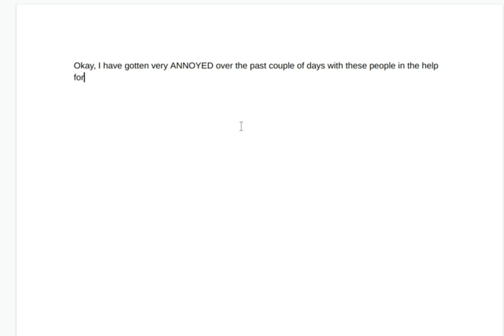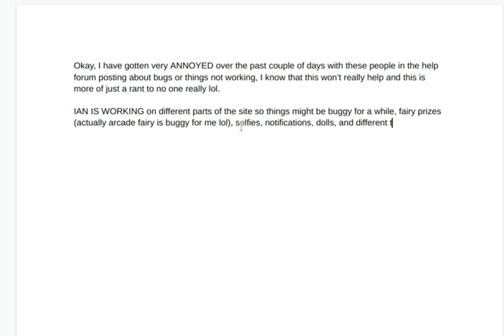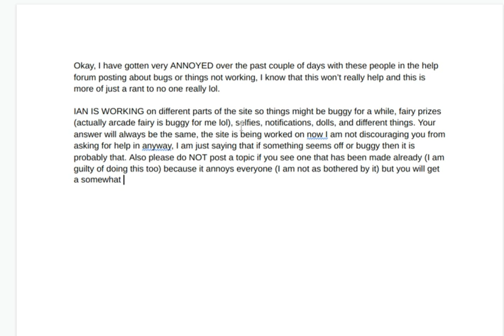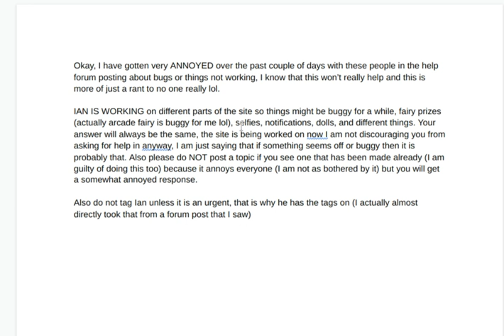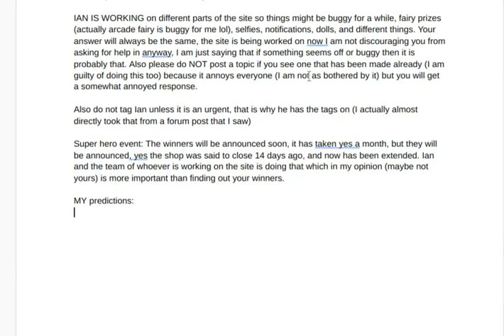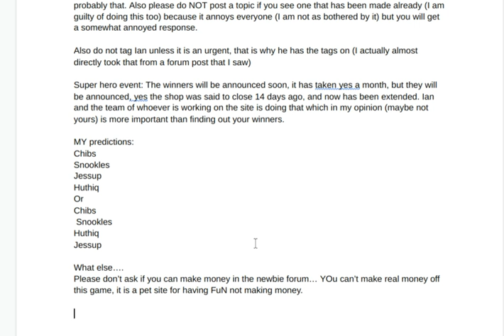My Marapets Rant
This was not meant to hurt anyone, these are just topics that I am tired seeing brought up.
Also sorry that I made grammar errors.